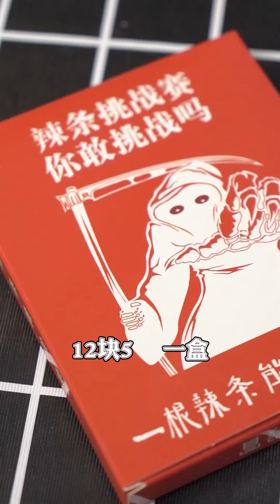测评# 零食测评 死神辣条挑战赛 真的巨辣，小朋友千万别尝试